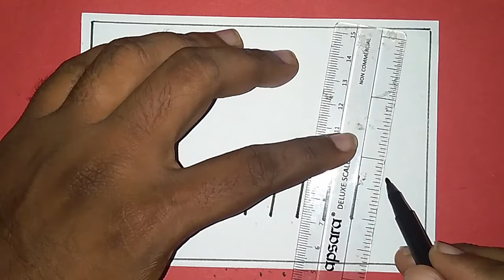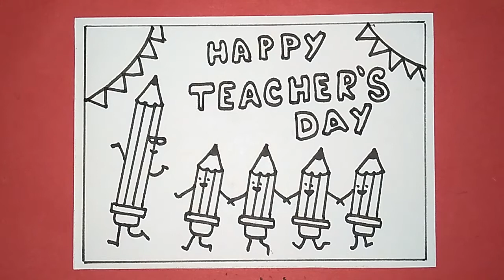Pencil Teachers and Pencil Students drawing for International Teachers Day | Happy Teachers Day